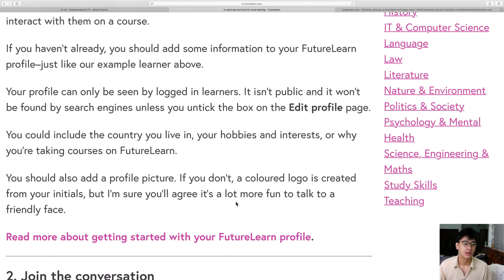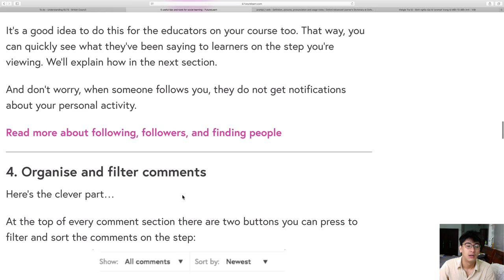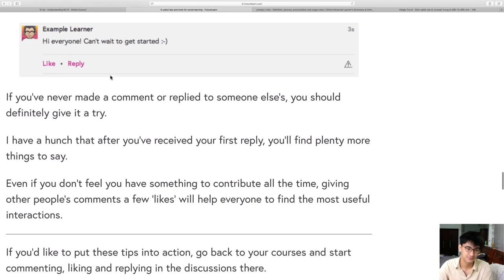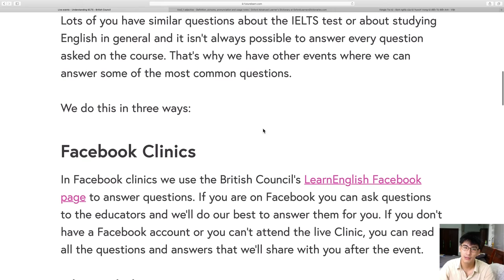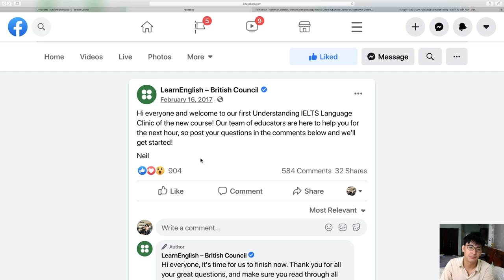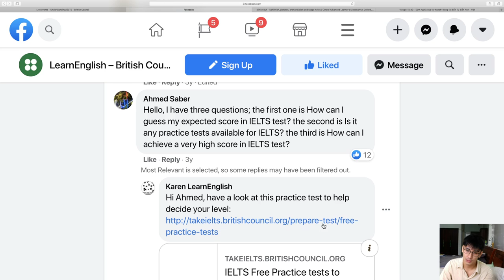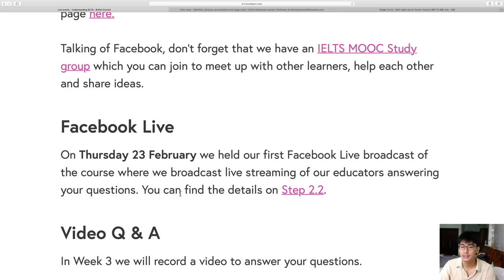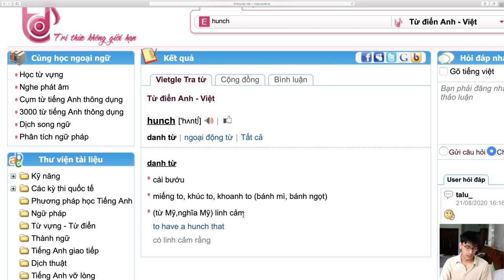Understanding IELTS - Day 3 with Loc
This course is created by British Council on FutureLearn.com